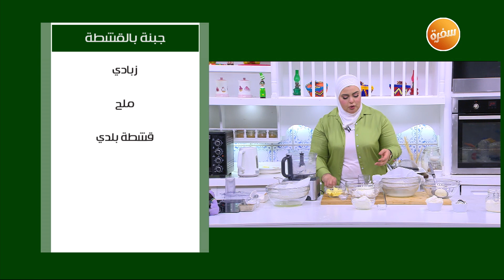جبنة بالقشطة | نجلاء الشرشابي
طريقة عمل جبنة بالقشطة  مع نجلاء الشرشابي على قد الإيد